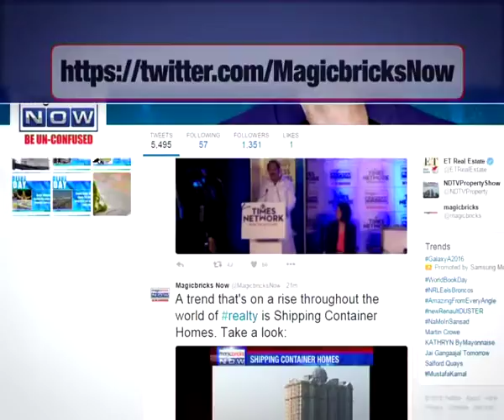Now, govt scraps over the counter notes exchange - The News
The Central Government has decided that there will be no over the counter exchange of old Rs 500 and 1000 notes after midnight of November 24, 2016 on Thursday (Nov 24). However, the exemption of use of old Rs 500 notes will stay till December 15.

Certain other exemptions relating to cancellation of legal tender character of old Rs 500 and Rs1000 notes extended up to December 12, 2016.